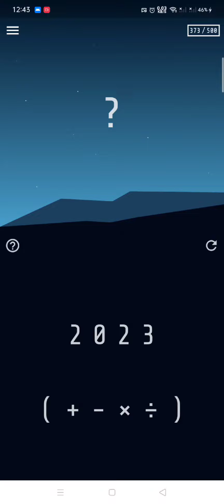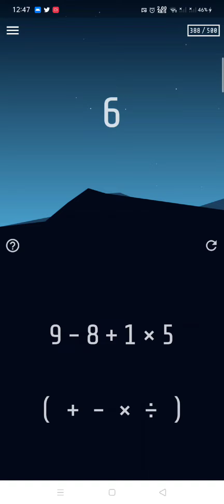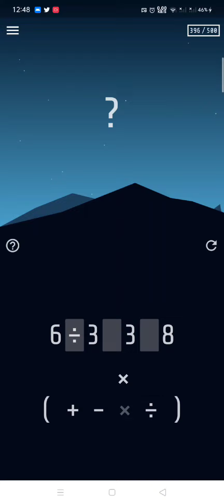4=10 | Level 301 - 400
This is a walkthrough in 4=10 made by InvincibleMe.

Timecodes:
0:00 - Level 301
3:50 - Level 325
8:13 - Level 350
12:55 - Level 375

4=10 is a casual number puzzle game for both young and old. The goal is to create an expression with 4 given numbers equal to 10. For example 1+2+3+4=10. The game uses only basic math and starts off easy, gradually becoming more difficult. Hopefully players should also become better at it.